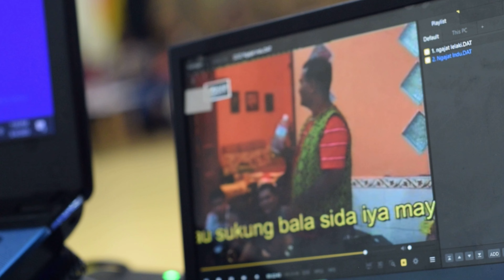Sambutan Gawai Orang Bidayuh Sangat Meriah / Intergrasi Diantara Tradisional & Moden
Kaum Bidayuh mendiami kawasan barat daya Sarawak, terutama bahagian Serian, Kuching dan di barat Kalimantan. Mereka dipercayai berasal dari pergunungan Penrissen Sarawak berdasarkan teori penghijrahan penduduk pertama di pulau Borneo (Deep skull) yang ditemui di Sarawak.

Perayaan Gawai pula, merupakan perayaan yang penting bagi kaun Dayak (Iban dan Bidayuh) setelah tamatnya musim menuai. Semasa perayaan ini berlansung, pelbagai aktiviti dijalankan seperti, tarian dan permainan tradisional, pertandingan kumang gawai, sesi minum air tuak dan perarakan memakai pakaian tradisional orang Bidayuh.

Di dalam video ini, kita memaparkan sambutan Gawai di Kampung Tubih Sg Ujan yang telah dilaksanakan pada 4 Jun 2023. Ia sangat meriah.

0:00 Pengenalan
1:47 Kaum Wanita
2:20 Adat Birambat
3:28 Biragung
4:47 Ucapan Ketua Kampung
7:35 Langgi Rantan
9:55 Poco Poco dan Joget
12:04 Cabutan Bertuah
12:55 Permainan Hisap Rokok Buluh
14:15 Free and Easy